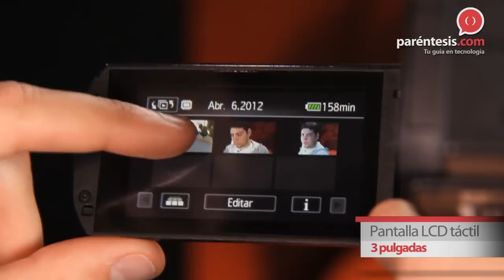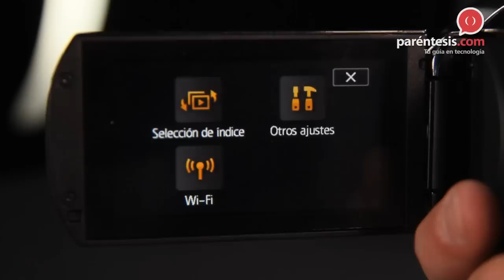Videocámara Canon Vixia HF M50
Dirigido a quienes buscan una videocámara para capturar videos en alta definición y muy buenas fotos, además de tener lo último en conectividad inalámbrica.